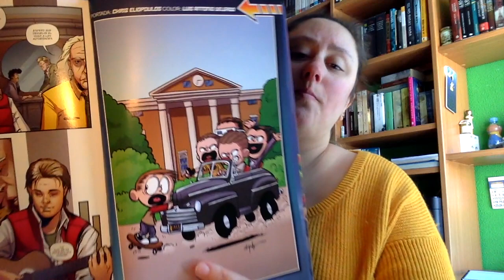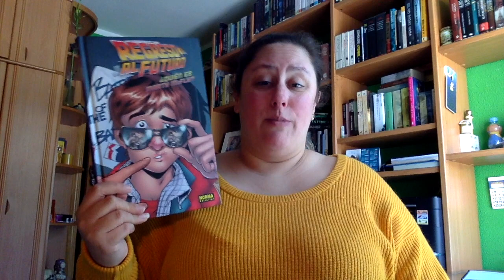Review Regreso al futuro 4: quien es marty mcfly